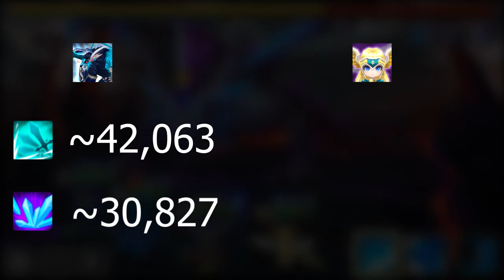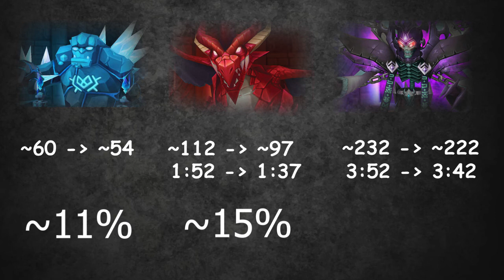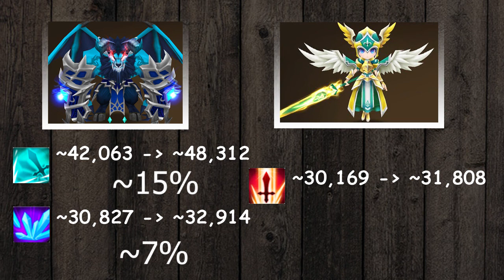Fallen Ancient Guardian & Ancient Sword Eksperyment - Summoners War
Sam byłem ciekawy jaki będzie wynik tego testu. Wszyscy możemy zyskać na poświęceniu Kamilersa który zbierał 10k glory pointów :o Podziękujcie mu ładnie w komentarzach ;)